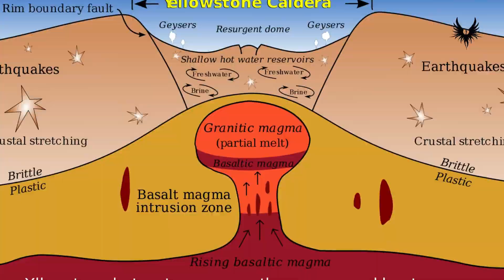Terrible: America Plans Drilling for Yellowstone Volcano | Thousands of citizens disagree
Why Can't We Drill Yellowstone To Stop Eruptions And Make Power?

It’s a common question—why not just drill into Yellowstone to relieve the pressure?  And it seems like a reasonable idea given the way that magma chambers are often depicted: as caverns of expanding liquid magma that just need to be tapped, like letting air out of a balloon.
Magma reservoirs are much more complex than this simple depiction, however.  Instead of huge balls of liquid magma, they are a mushy mix of rock, melt, crystals, and various fluids and gases, with poor interconnectivity and often no sharp boundary between the reservoir and the surrounding rock.  Yellowstone provides an excellent example.